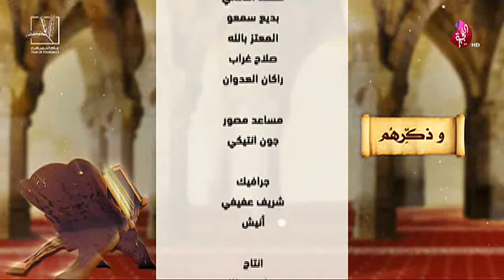برنامج وذكرهم حلقة 46 تاريخ 02-10-2019 تلفزيون الفجيرة